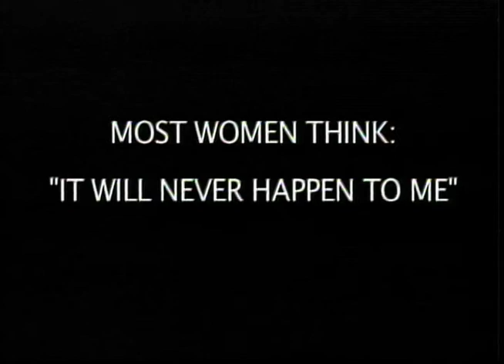Breast Health Awarenss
Everyone knows a mother, sister, daughter. early detection, empowerment is knowledge!